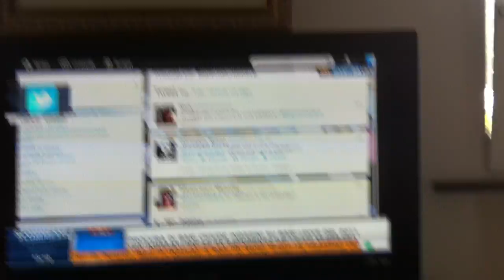Una domanda non capita a Matteo Petrucci giornalista di Sky Sport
Una domanda fatta al giornalista sportivo Matteo Petrucci, attraverso twitter, nella rubrica liberi di chiedere del luglio scorso, non viene capita generando un pò di incomprensione. Non era mia intenzione forse non mi sono spigato bene ad ogni modo grande stima a Matteo Petrucci al quale porgo cari Saluti.